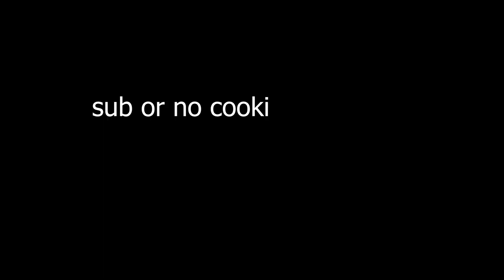Boooltz almost swears